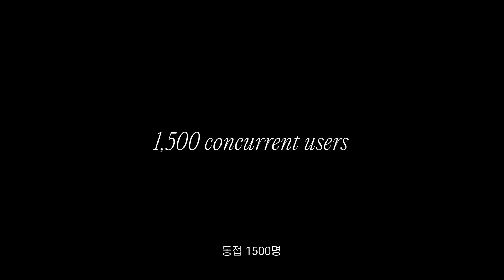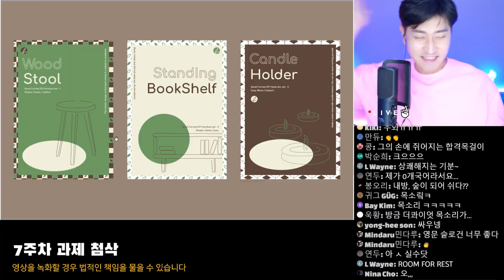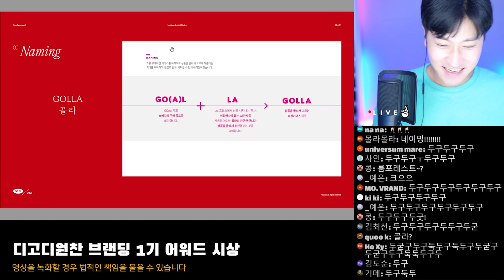오래 기다리셨습니다. 무료 라이브 강의 다시 시작합니다│DIAD 2기 공식 예고편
디고디원찬 무료 라이브강의 그 두번째 여정을 시작합니다.

멤버십에 가입하여 더 많은 혜택을 누려보세요🤞🏻